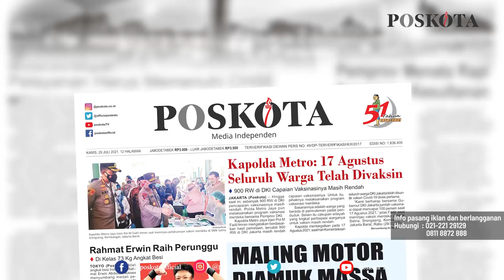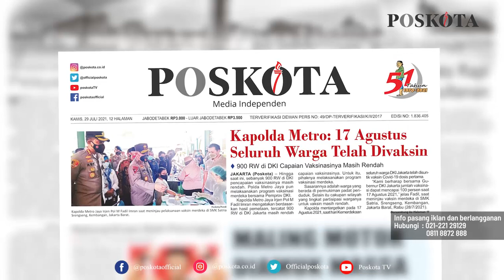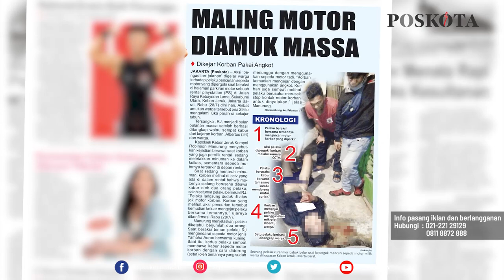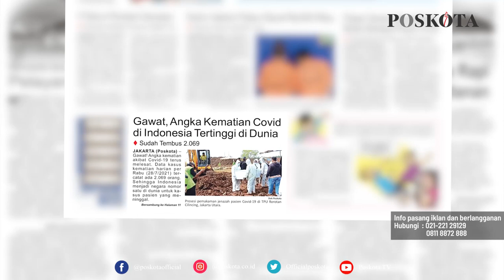HEADLINE HARIAN POSKOTA EDISI KAMIS 29 JULI 2021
Harian Poskota menyajikan beberapa topik menarik di antaranya seluruh warga Jakarta ditarget telah divaksin Covid-19 pada hari kemerdekaan RI, maling motor diamuk massa setelah sebelumnya dikejar korban dengan menggunakan angkot, angka kematian Covid-19  di Indonesia tertinggi di dunia.